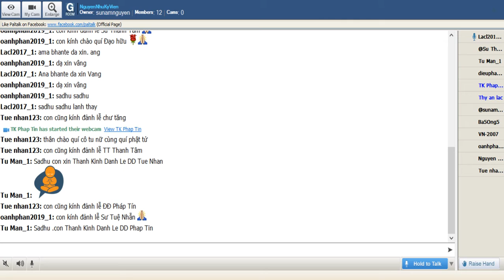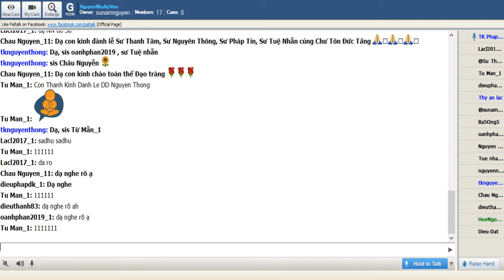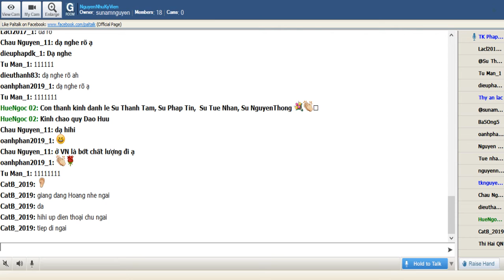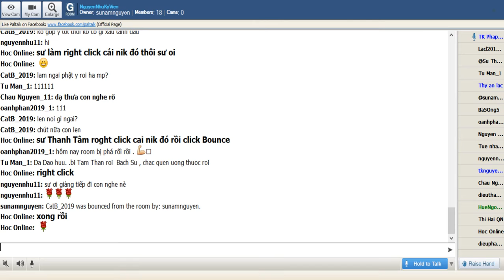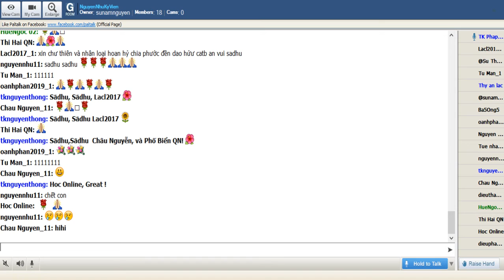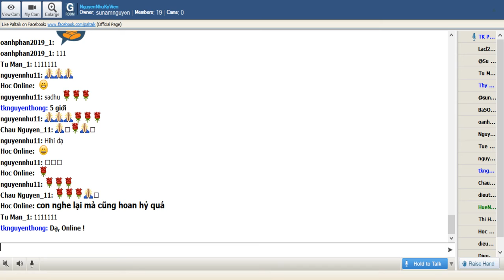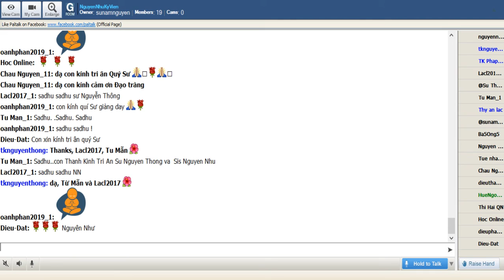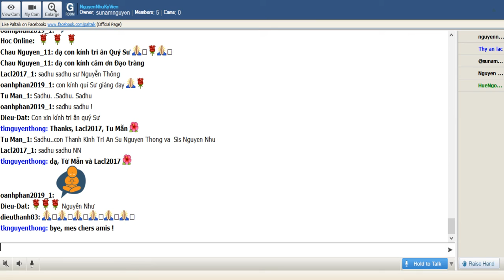NguyenNhuKyVien Thứ Tư June 26-2019. Sư Pháp Tín thuyết giảng Hạnh Phúc Kinh-Mangala Sutta